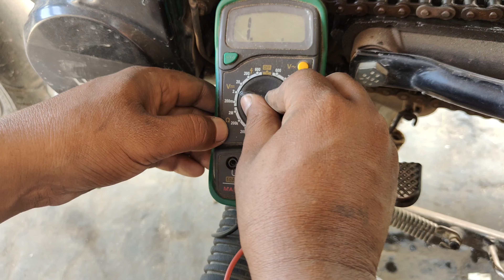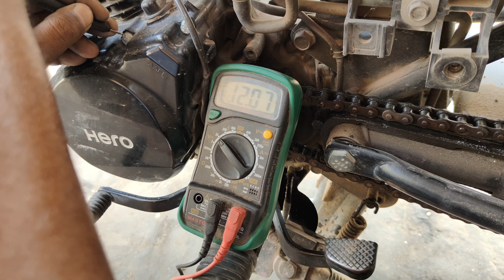ग्लैमर bs6 स्टार्टिंग करने के 5 तरीके। bs6 गाड़ी धूप में स्टार्ट न होने पर कैसे। bs6 फ्यूल पंप चेक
हेलो दोस्तों आपको बाइक से संबंधित कोई भी जानकारी के लिए Rakesh bike repairingप्लीज हमें कमेंट बॉक्स में कमेंट करो धन्यवाद 🙏

COVER TOPIC👇
धूप में खड़ी होने के बाद hf डीलक्स bs6 को कैसे स्टार्ट करे
धूप में hf डीलक्स bs6 क्यो स्टार्ट नही होती
धूप में खड़ी hf डीलक्स bs6 को कैसे स्टार्ट करे
bs6 बाइक बंद हो जाए तो स्टार्ट करने के 5 तरीके
bs6 बाईक को धूप में खड़ा करने से आने वाली स्टार्ट समस्या
हीरो bs6 बाइक फ्यूल पंप टेस्टिंग
bs6 स्टार्टिंग
bs6 बाइक का फ्यूल पंप कहां मिलेगा
बाइक का फ्यूल पंप टूटने पर कैसे रिपेयर करें
पंप का प्रेशर चेक करने का आसान तरीका
bs6 bike
splendor plus bs6
ग्लैमर bs6 स्टार्टिंग करने के 5 तरीके
bs6 फ्यूल पंप चेक